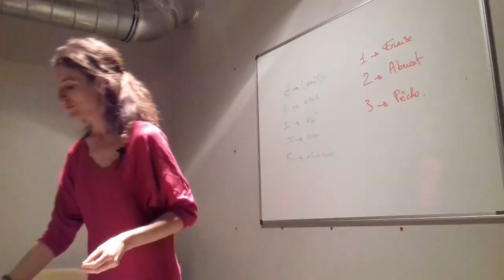La recette des crêpes sans GLUTEN et sans LAIT INCOGNITO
Comment réussir des crêpes sans gluten, sans lait et sans sucre qui ne se déchireront pas quand vous les retournerez?
✅C'est compliqué de faire une pâte à crêpes sans gluten et sans lait? Dans cette vidéo, je vous explique ma recette des crêpes sans gluten incognito et surtout irrésistiblement moelleuse...

* revoir la recette pas à pas en détail
* connaitre toutes mes astuces qui font que cette recette est inratable ;)

✅ Délicieusepour la chandeleur mais aussi comme idée de goûter simple et rapide ✅
•sans gluten
*sans lait,
*sans beurre
• sans sucre ajouté

➽Vous voulez d'autres recettes?
n'hésitez pas à parcourir le blog ;) ...
✅ 3 autres recettes:
*ma recette des muffins sans gluten et sans lait au chocolat miam!

Et si vous voulez ma recette de pâte à tartiner qui déchire